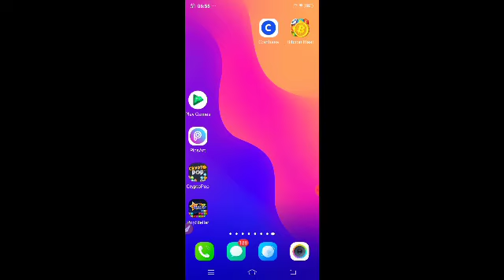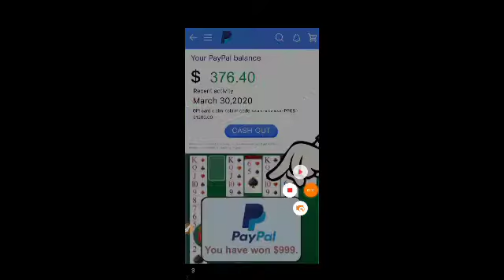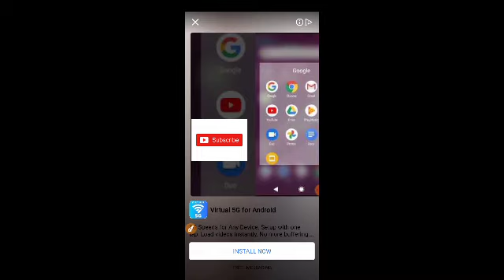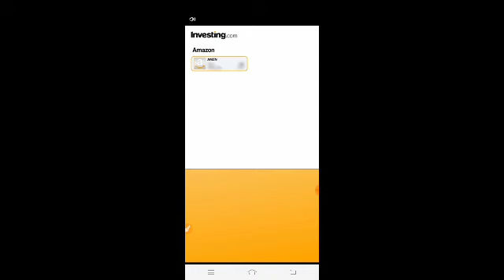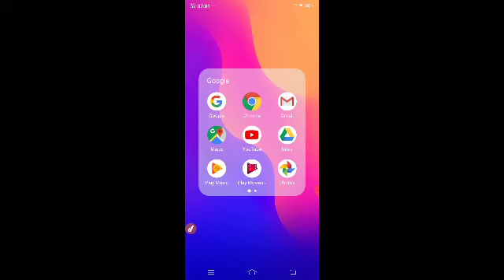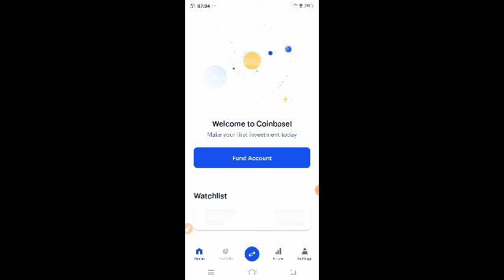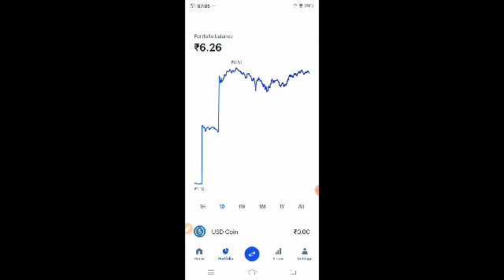Free Bitcoin Mining App 2021 | Free Bitcoin Mining Site | Bitcoin Eavery Day Mining | Btc Mining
Topic Video
1. Free Bitcoin Mining App 2021 |

2. Free Bitcoin Mining Site | Bitcoin Eavery Day Mining |

3. Btc Mining

refar code J7FY8B

App Download CryptoRize From PlayStore and Earn Free BITCOINS. My Referal Code is: J7FY8B